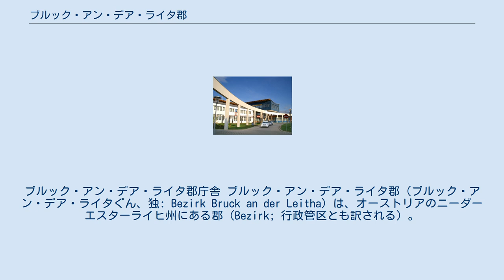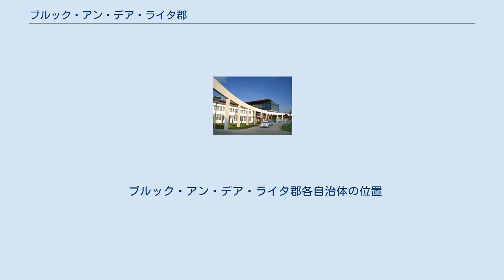ブルック・アン・デア・ライタ郡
ブルック・アン・デア・ライタ郡庁舎 ブルック・アン・デア・ライタ郡（ブルック・アン・デア・ライタぐん、独: Bezirk Bruck an der Leitha）は、オーストリアのニーダーエスターライヒ州にある郡（Bezirk; 行政管区とも訳される）。
郡庁所在地はブルック・アン・デア・ライタ。
 ブルック・アン・デア・ライタ郡はニーダーエスターライヒ州南東部のインドゥストリーフィアテルに位置する。
西はバーデン郡、南西はブルゲンラント州アイゼンシュタット＝ウムゲーブング郡、南は同じくブルゲンラント州ノイジードル・アム・ゼー郡、北西はウィーン、北はゲンゼルンドルフ郡と接し、東はスロバキアのブラチスラヴァ州と国境を接している。
 ブルック・アン・デア・ライタ郡には以下の33の市町村（Gemeinde; ゲマインデ）がある。
そのうちブルック・アン・デア・ライタとハインブルク・アン・デア・ドナウ、マナースドルフ・アム・ライタゲビルゲ、フィッシャムエント、シュヴェヒャトの5自治体が市（Stadt）に、14自治体が町（Marktgemeinde; 市場町）に指定されている。
 2017年1月1日にウィーン＝ウムゲーブンク郡の解散に伴い、13自治体がブルック・アン・デア・ライタ郡に編入された。
 ブルック・アン・デア・ライタ郡各自治体の位置